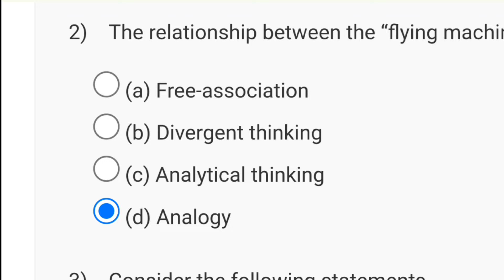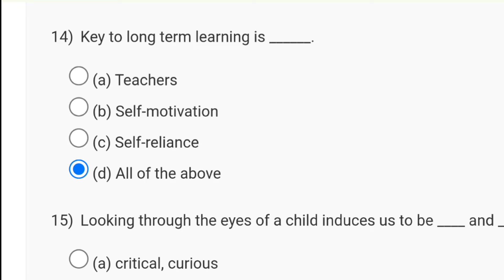Soft Skill Development Week 6 Quiz Answer Solution 2024 | NPTEL | SWAYAM 2024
This video is for providing Soft Skill Development

This video is made in topic of Soft Skill Development